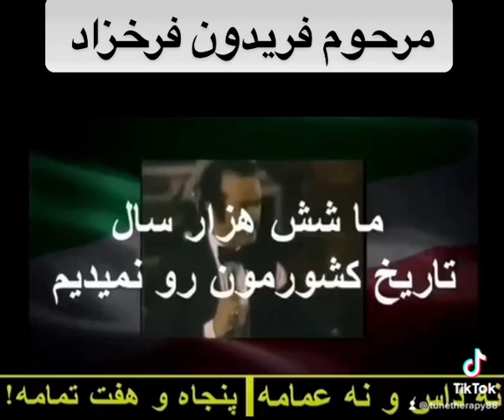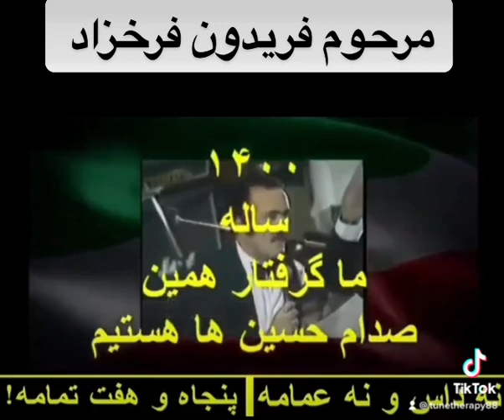مرحوم فریدون فرخزاد#فریدون_فرخزاد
مرحوم فریدون فرخزاد